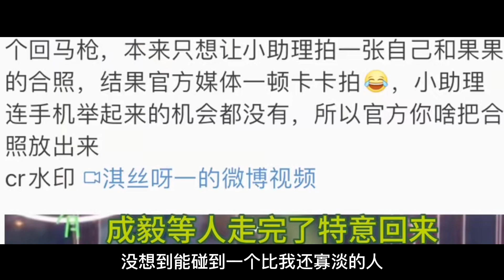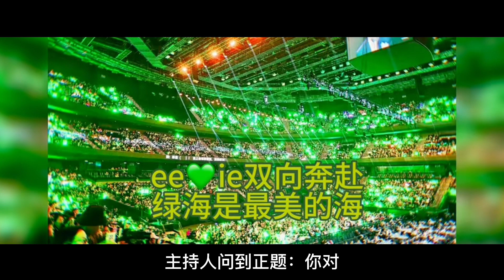成毅的《蓮花樓》後勁真恐怖！ 央八第三輪播，站內又飆升到第二名！